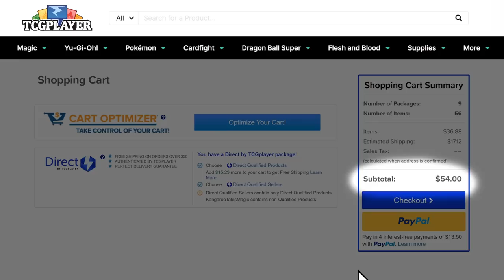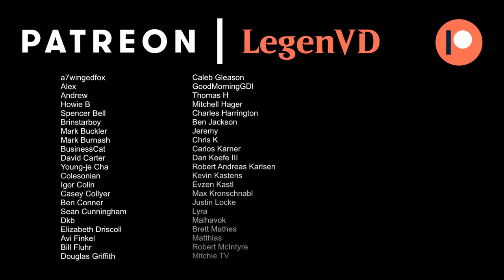All Will Be One Festival - Phyrexia Standard - MTG Arena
Magic: The Gathering Arena deck tech & gameplay with a Blue/Red/Green or Temur ramp deck, featuring Storm the Festival, Lukka, Bound to Ruin and All Will Be One from Phyrexia All Will Be One in Standard.

00:00 - Deck Tech
06:45 - Match 1
16:33 - Match 2
24:11 - Match 3
31:08 - Match 4
38:18 - Match 5
43:05 - Match 6
45:50 - Match 7